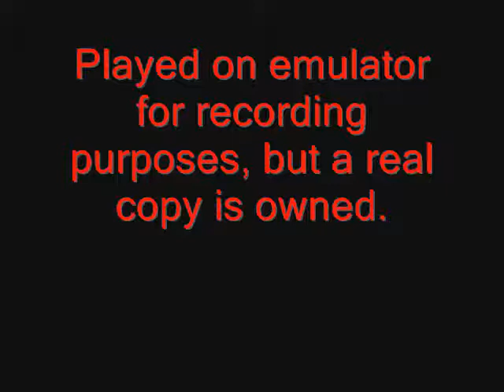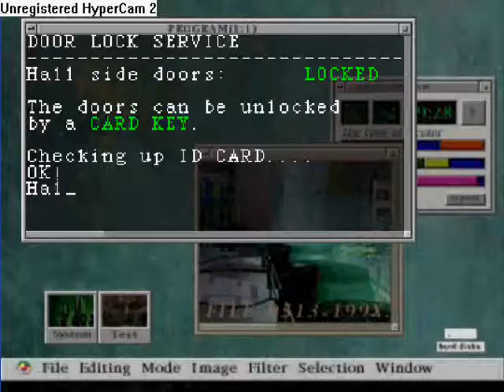Resident Evil 2 - Leon A (Normal) No Weapons Run (1/11)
RE2 played on an emulator for recording purposes although a real copy is owned, (as well as the PlayStation). No save states, keep it real.

With all the RE vids, I haven't seen one (not saying it isn't out there) of a person beating a RE game with no weapons. Now knife runs are common, (something I can't nor really have tried or want to do) but has anyone beaten a RE game without using weapons, using them only on bosses only since you have to kill them? Is that even possible?

Why yes. Yes it is. Here's my run on Leon A without using any weapons. Bosses only, (cause again, you have to kill them). Maybe this will cause more people to do this type of thing, (I'd like to see other RE games played like this). I'm not gonna do Leon B or Claire's scenarios, but they're obviously possible.

Unfortunately by using my RE2 copy for the emulator, the voices in the cutscenes were not read. So when the cutscenes happen, the characters won't talk. I'm sorry. But it's better than nothing. Also, the sewer area has slowdowns. Like every minute it does like 5 seconds slowdown. Ugh. But the beginning and end is ok.

So. enjoy. I'm sure you pros out there could do this AND not get touched AND only use the knife on the bosses. Freakin' pros. Jus' playin.